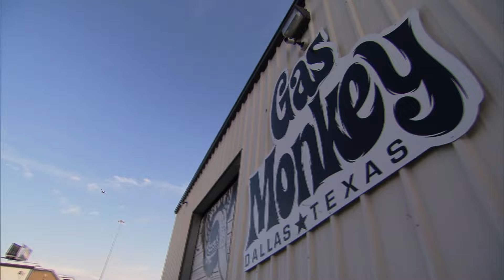Richard aposta no negócio de carros de corrida | Dupla do Barulho | Discovery Brasil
Richard Rawlings vai tomar uma decisão de negócio mais ousada e irá se arriscar na compra de vários carros de corrida.